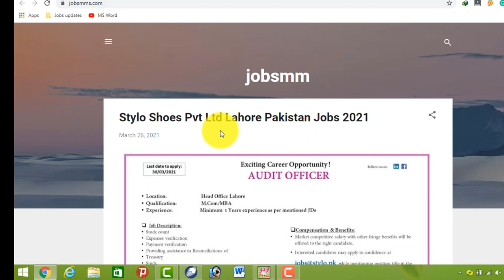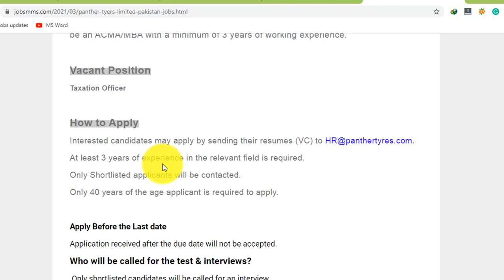Panther Tyres jobs 2021 || Panther tyres limited jobs 2021 || new jobs in lahore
Panther Tyres jobs 2021
Panther tyres limited jobs 2021
new jobs in lahore

Features:

✔ Daily updates.
✔ Read Comments.

Others)

Job categories:
- Government jobs
- Private job
- Online job
- Teaching job
- Graduation job
- A Level O Level jobs
- Matric jobs
- Store keeper jobs
- Government job
- Engineering
- Bank job
- Administration jobs
- Sales & Marketing
- Finance Jobs
- Accounts Jobs
- Army Jobs
- HR Jobs

Panther Tyers Limited Pakistan. Here on this page, we discuss Panther Tyers Limited Pakistan jobs for Taxation Officer. Panther Tyers Limited Pakistan is looking for Taxation Officer for Panther Tyers Limited Pakistan. Interested candidates should be an ACMA/MBA with a minimum of 3 years of working experience.

Vacant Position

Taxation Officer

panther tyres
panther
panther tyres ipo
panther tyres limited
panther tyres tvc
panther tyre ipo
panther ipo
panther tires review
panther tyres invests in
panther tyre
panther tyre share
panther tyre share price
pink panther tire
panther tyre & lubricants
pink panther
pink panther theme
panther tyre technical analysis
pakistani tyres
panther ka pahia
,successful story of panther tire
pink panther music
best tyres
panther television commercial
panther tyres ipo,panther 6
jobs in lahore pakistan 2021
lahore jobs 2021
today,jobs in lahore 202
govt jobs in pakistan 2021
new private jobs 2021in pakistan
latest govt jobs 2021today